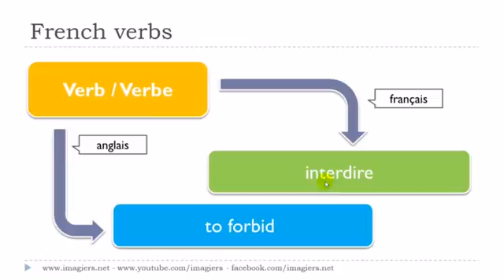Französisch lernen # Le verbe # interdire